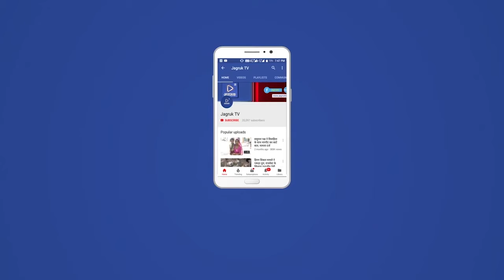जैसलमेर : कोरोना का नया वेरिएंट 5 गुणा तेजी से बढ़ रहा एक संक्रमित 20 लोगों को चपेट में ले सकता है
कोरोना की तीसरी लहर पहली दोनों लहरों से ज्यादा खतरनाक बताई जा रही है । यह नया वेरिएंट 5 गुणा तेजी से बढ़ रहा है । विशेषज्ञों के अनुसार पहली लहर में जहां एक व्यक्ति एक या दो लोगों को संक्रमित कर सकता था वहीं दूसरी लहर में यह संख्या 6 व 7 पहुंच गई थी । लेकिन तीसरी लहर में 20 से ज्यादा लोगों को एक व्यक्ति संक्रमित कर सकता है । अंदाजा लगाया जा सकता है कि यदि संक्रमण फैला तो यह सुपर स्प्रेडर होगा और कुछ ही दिनों में कोरोना पीक पर पहुंच जाएगा ।
बावजूद इसके जैसलमेर का चिकित्सा महकमा लापरवाही बरत रहा है । यहां अभी भी 24 घंटे में रिपोर्ट नहीं आ रही है । पूर्व में जब सेम्पल कम लिए जा रहे थे तब उसी दिन रिपोर्ट आ जाती थी । अब अगले दिन आ रही है । अंदाजा लगाया जा सकता है कि यह लापरवाही कितनी घातक साबित हो सकती है । सेम्पल देने के बाद कोई भी व्यक्ति क्वारेंटाइन नहीं हो रहा है और यदि वह पॉजिटिव निकलता है तब तक वह 20 लोगों को अपनी चपेट में ले सकता है ।
दूसरी लहर की भयावहता देखने के बावजूद चिकित्सा विभाग गंभीर नजर नहीं आ रहा है । जयपुर व जोधपुर में जिस तेजी से कोरोना बढ़ रहा है उसे देखते हुए यहां भी लैब को दो पारी में चलाने की जरूरत है ताकि उसी दिन रिपोर्ट आ सके । मगर अभी तक विभाग सुस्त है और कुछ दिन पहले वाले ढर्रे पर ही चल रहा है । उन्हें यह नहीं पता कि अगर संक्रमण फैलना शुरू हो गया तो उसे रोकना मुश्किल हो जाएगा ।